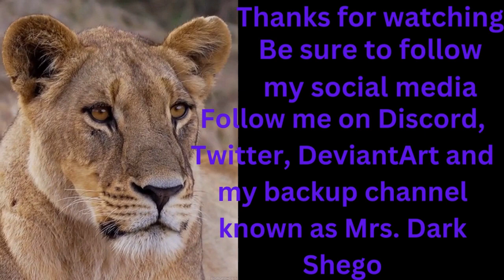My Little Pony Grimdark: Silent Ponyville 4 Chapter 6 By: SamRose